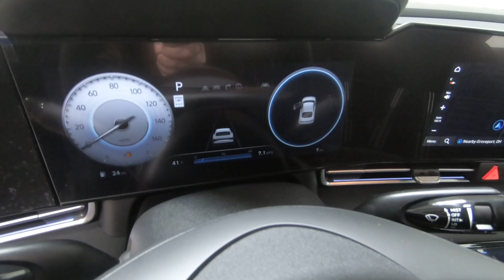New 2024 HYUNDAI ELANTRA SEL IVT Car For Sale In Columbus, OH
Please visit Ricart Hyundai to view this New FLUID METAL 2024 HYUNDAI ELANTRA SEL IVT for sale near Columbus, Ohio.

Stock #: HCR1183

Description:
2024 HYUNDAI ELANTRA SEL IVT
New 2024 Hyundai ELANTRA Car is For Sale in Columbus, Ohio. This model has a 2.0 L engine, 1-Speed CVT w/OD transmission, and is finished in Gray paint. Whatever questions you might have about this vehicle, you can be certain that our sales advisors can assist you every step of the way. On top of that, our financing experts are prepared to help you find the lease or finance option that is right for you. Find us at 4255 S Hamilton Road in Groveport, OH 43125, servicing customers throughout Central Ohio.